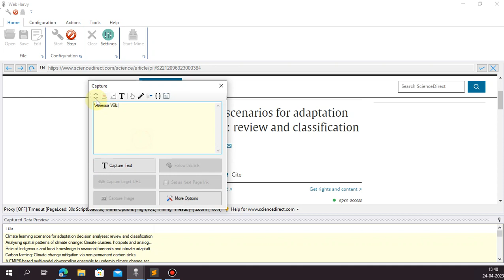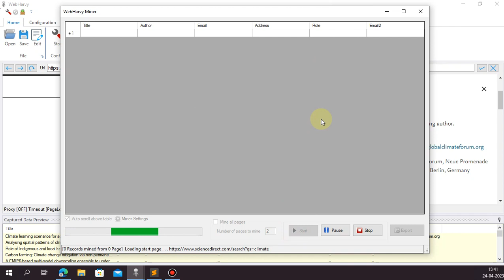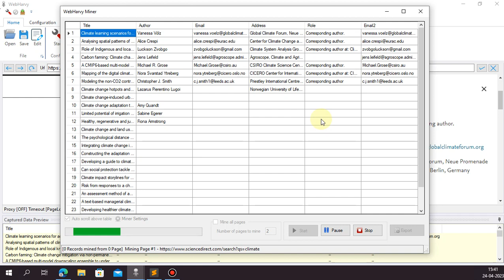Scraping sciencedirect.com | author names and emails | Science Direct Scraping